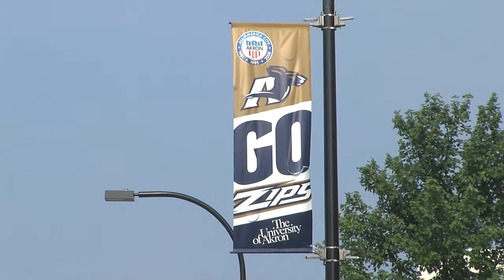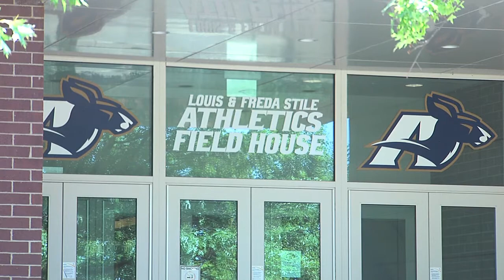Akron Department of Athletics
Director of Athletics Tom Wistrcill